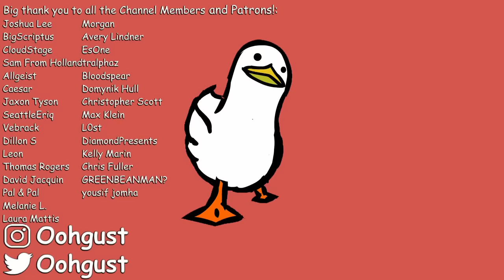The Worst Beef Wellington Ever Made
Kay's Cooking, the only person ever documented to have corneas that swap the colors brown and pink. Today, we watch as she makes a beef wellington. Buckle up.